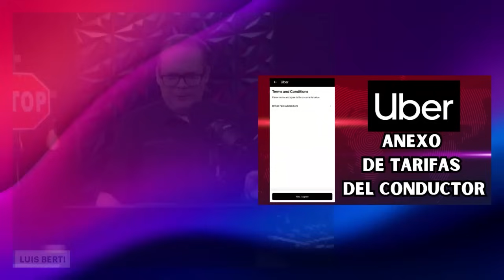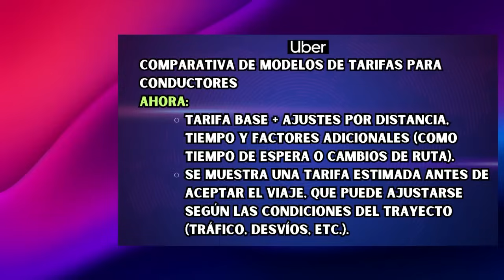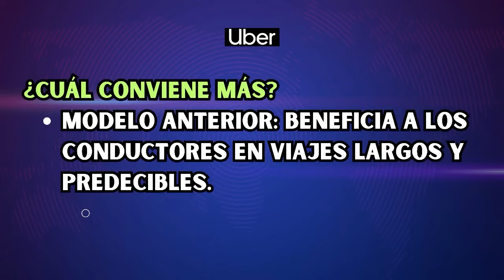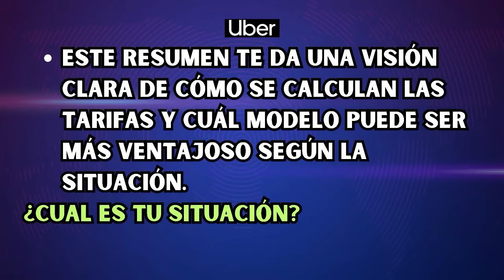ACTUALIZACIÓN De Términos De Uber 2024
Sobre el arbitraje:
Uber Technologies, Inc.
Attn: Legal Department - Opt Out
1455 Market Street, Suite 400
Cómo optar por no participar en el arbitraje obligatorio de Uber
Si no deseas resolver disputas con Uber a través del arbitraje y prefieres tener la opción de llevar tu caso a los tribunales, puedes optar por excluirte del arbitraje obligatorio siguiendo estos pasos:
1. Revisa los términos de tu acuerdo:
• Lee detenidamente los términos y condiciones de Uber. Busca la sección que hable sobre el arbitraje y la opción de excluirse. Normalmente, Uber da un plazo de 30 días desde que aceptas los términos para que puedas optar por no participar en el arbitraje.
2. Prepara tu solicitud por escrito:
• Deberás enviar una notificación a Uber expresando que deseas excluirte del arbitraje. En esta notificación, asegúrate de incluir la siguiente información:
o Tu nombre completo.
o La dirección de correo electrónico asociada a tu cuenta de Uber.
o Tu número de teléfono registrado en la cuenta de Uber.
o Una declaración clara que diga: “Deseo excluirme del arbitraje obligatorio de Uber”.
o Fecha en que envías la solicitud.
3. Envía la notificación:
• Por correo electrónico: A menudo, Uber proporciona una dirección de correo electrónico específica para recibir las solicitudes de exclusión. Verifica en los términos cuál es la dirección correcta.
• Por correo postal: También puedes enviar tu solicitud por carta a la dirección postal indicada en los términos y condiciones de Uber.
4. Verifica el plazo:
• Asegúrate de enviar tu solicitud dentro de los 30 días (o el plazo que Uber establezca) a partir de la fecha en que aceptaste los términos. Si te pasas de ese plazo, perderás la oportunidad de excluirte del arbitraje.
5. Guarda una copia:
• Siempre guarda una copia de tu solicitud enviada, ya sea por correo electrónico o por carta, y asegúrate de tener un comprobante de envío. Esto puede ser útil en caso de que necesites demostrar que solicitaste la exclusión dentro del plazo.
¿Por qué optar por no participar en el arbitraje?
Optar por no participar en el arbitraje te permite llevar cualquier disputa con Uber a un tribunal público, en lugar de resolverla de manera privada a través de un árbitro. Algunas personas prefieren esta opción porque sienten que tienen más transparencia y derechos en los tribunales.
Conclusión:
Es importante actuar rápidamente si decides optar por no aceptar el arbitraje. Al seguir estos pasos, podrás mantener tu derecho a resolver disputas con Uber a través del sistema judicial en lugar de un proceso de arbitraje.